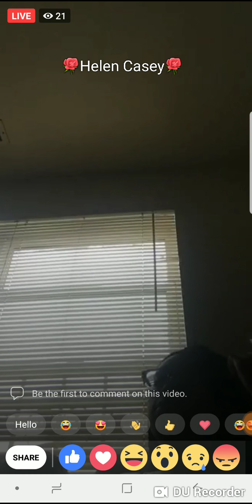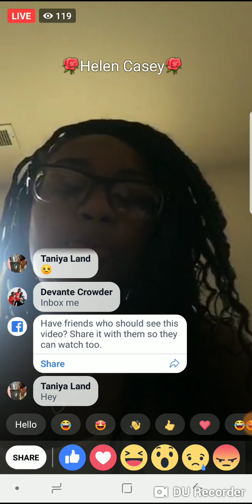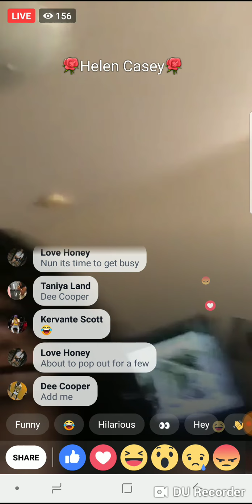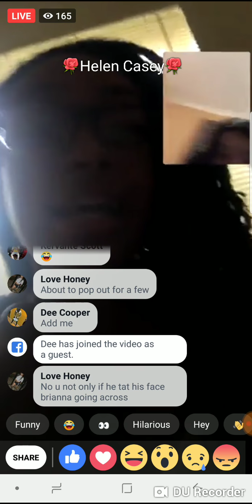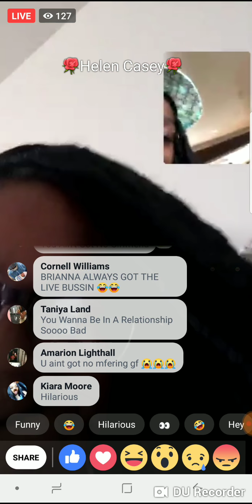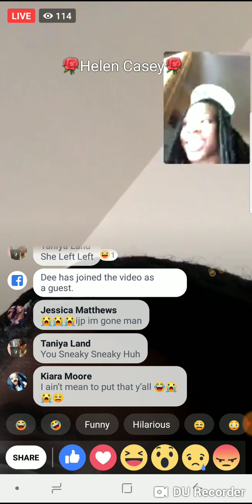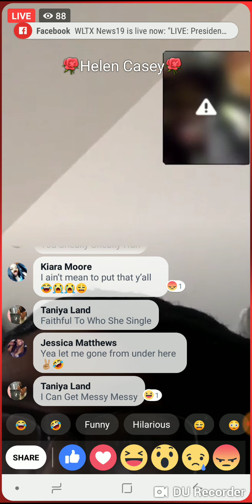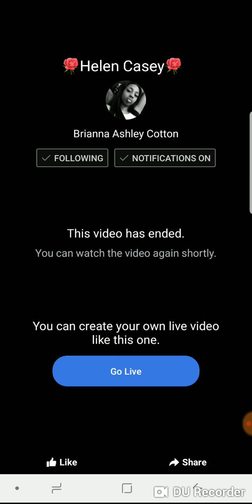Brianna Ashley Cotton and Dee Cooper on live together 😏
Brianna Ashley Cotton and Dee Cooper were on live together being messy, Brianna was supposed to say something but she never said what it was that was important 😕